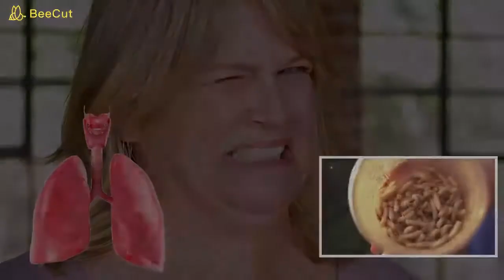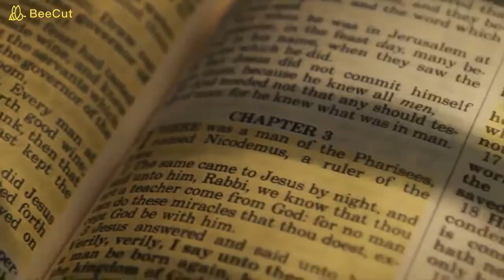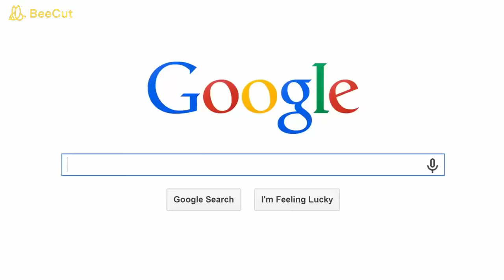Different types of rain on earth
Megapixel RJ,
Unbelievable & strange raining types of raining we should know, where fish was raining sometimes from sky & sometimes red type of colour raining, frog raining, big ice stones raining,
Spider raining, bats raining, raining meat, frozen iguanas & earthworm raining from sky. That’s make strange & unbelievable to watch this video.